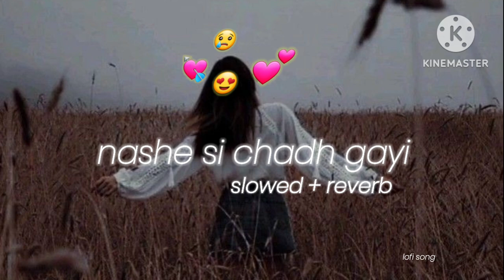Nashe Si Chadh Gayi _ (slow + reverb) _ || Arijit Singh || Slowed And Reverb || Trending Lofi Song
Album : Befikre
Singer : Arijit Singh
Starcast : Ranveer Singh, Vaani Kapoor,

Please use headphones🎧🎧🎧 for better experience..
NASHE SI CHADH GAYI SONG LYRICS.
Nashe si chadh gayi oye
Kudi nashe si chadh gayi
Patang si lad gayi oye
Kudi patang si lad gayi [x2]
Aise khenche dil ke penche
Gale hi pad gayi oye
Kudi nashe si chad gayi
Kudi patang si lad gayi
O udti patang jaise
Mast malang jaise
Masti si chadh gayi humko turant aise
Lagti current jaise
Nikla warrant jaise
Abhi abhi utra ho net se torrent jaise
Nashe si chadh gayi
Patang si lad gayi
Khilti basant jaise
Dhulta kalank jaise
Dil ki daraar mein ho pyar ka cement jaise
Akhiyon hi akhiyon mein jang ki front jaise
Mil jaaye sadiyon se atka refund jaise
Zubaan pe chadh gayi oye
Kudi zubaan pe chadh gayi
Lahu mein badh gayi oye
Kudi lahu mein badh gayi
Kamli kahaaniyo si
Jangli jawaniyon si
Jamti pighalti hai pal-pal paaniyon si
Behti rawaaniyon si
Hansti shaitaaniyon si
Chadh gayi hum pe badi meherbaniyon si

Kanniyan o katte kadi
Dil de chaurahe langdi ae
Banniyan o tappe kadi
Hansi kadi thatte kadi
Galliyan oh nappe kadi
Hans ke kaleja maangdi ae
Ton sourire m’ensorcelle
Je suis fou de toi
Le désir coule dans mes veines
Guidé par ta voix [x2]
slowed and reverb all songs
slowed and reverb sad songs
Instagram viral lofi songs
instagram reels viral songs
insta viral lofi songs
instagram lofi songs
instagram reels songs
lofi songs
trending instagram song
viral reels songs instagram
world's most viral songs,instagram reels songs trending,instagram trending songs hindi,reels trending songs,trending instagram reels